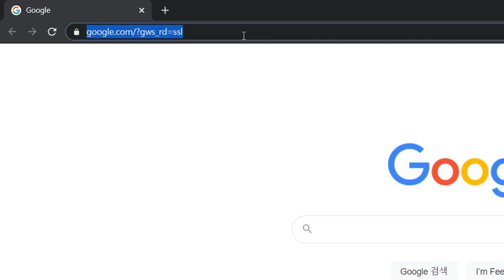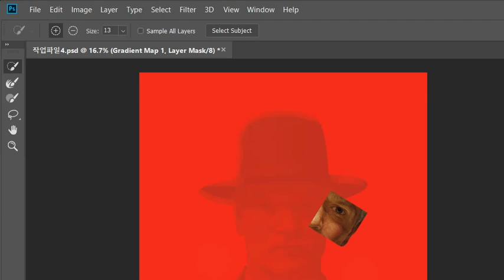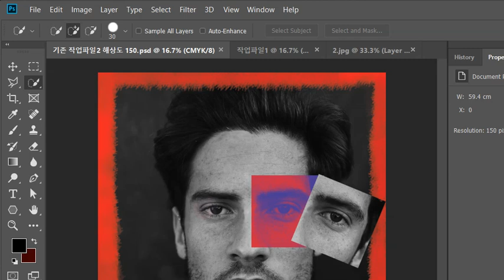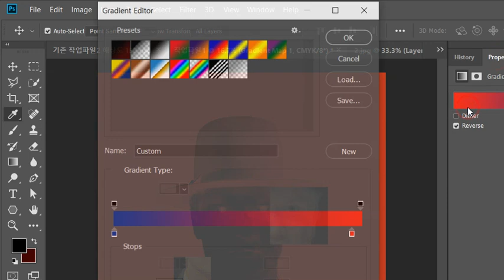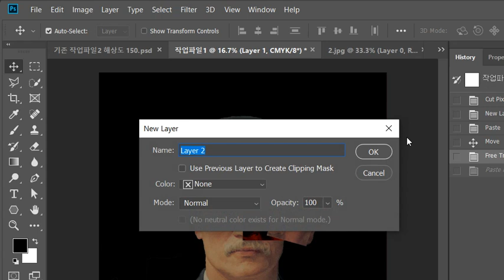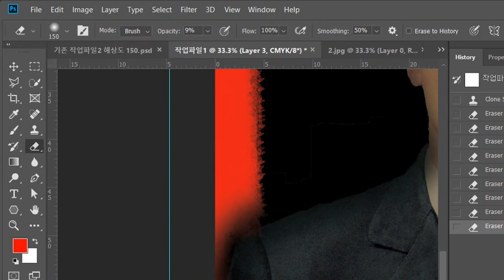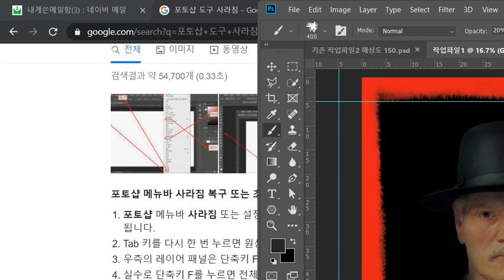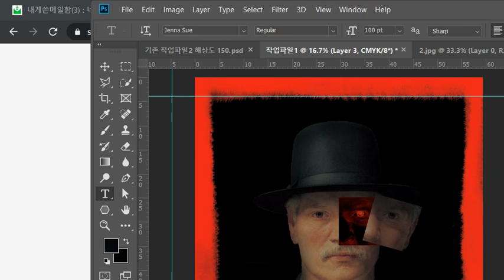복습 VLOG 2021 06 02 1st